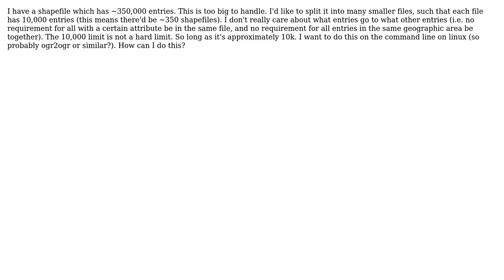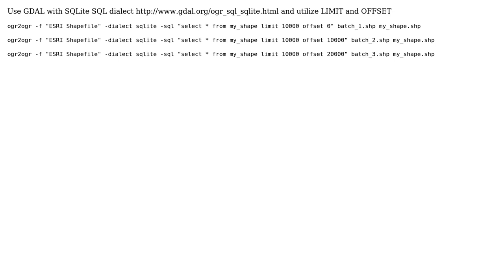GIS: Split a shapefile into smaller files on linux command line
With thanks & praise to God, and with thanks to the many people who have made this project possible! You are responsible for your own actions.